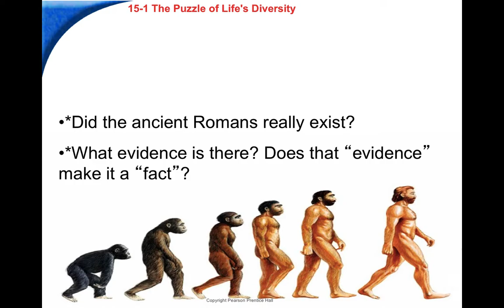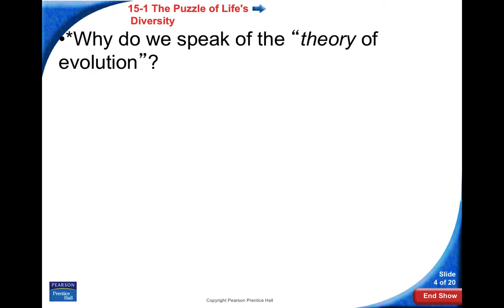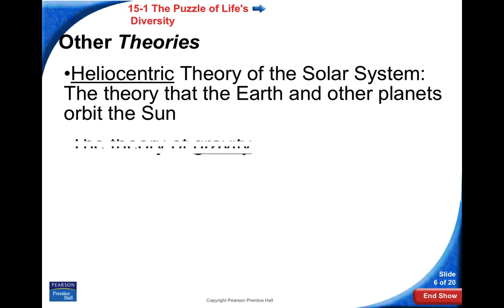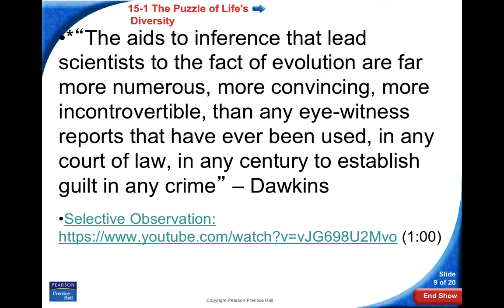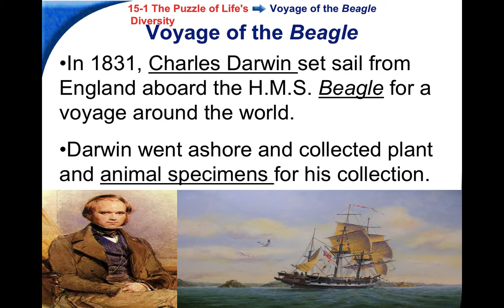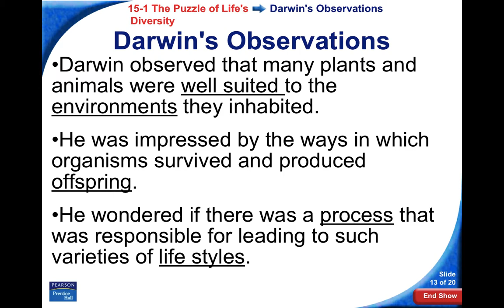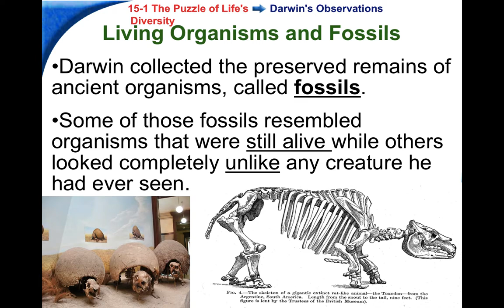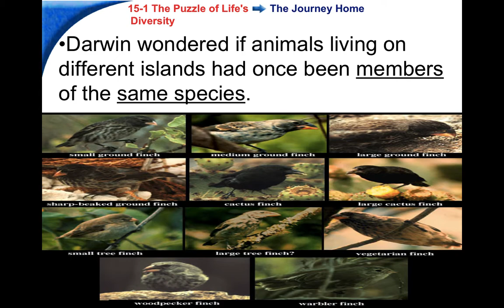Bio Unit #11 Slides 1-20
Explanation of the definition of a theory and Charles Darwin background